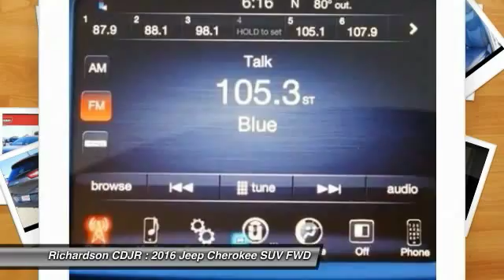2016 Jeep Cherokee Richardson TX GW184589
2016 Jeep Cherokee Latitude

Richardson CDJR
1321 N Central Expressway